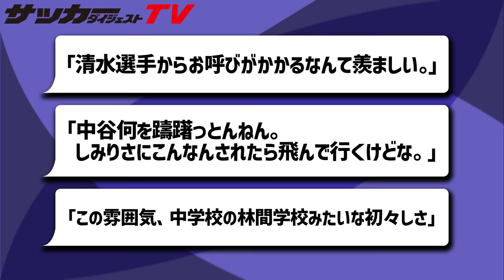気になる真相は？ 清水梨紗が中谷進之介との“微笑ましいやり取り”をプレーバック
2022年７月20日、E-1選手権中になでしこジャパンと男子日本代表が揃って記念撮影。その準備中、真っ先に座った清水梨紗選手が近くに来た中谷進之介選手に声をかけるシーンがあった。そこで、どんな会話があったのか。清水選手に“微笑ましいやり取り”の真相を訊いてみた。

●YouTubeメンバーシップ紹介